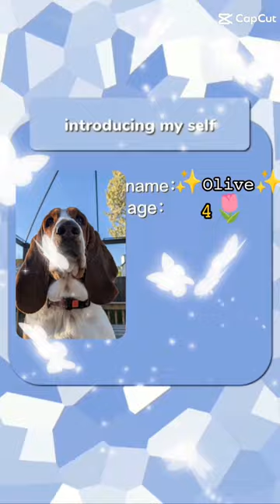Top 5 videos